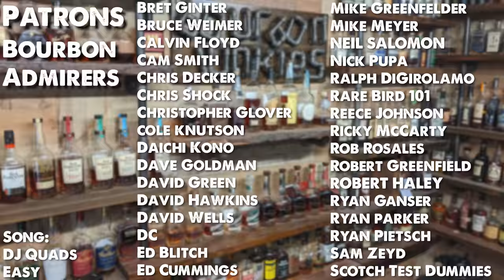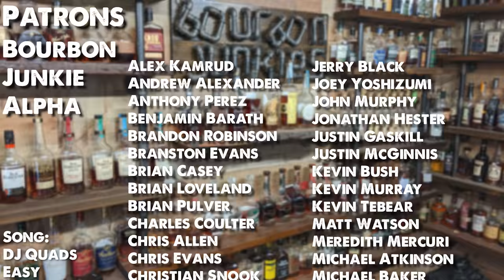Jack Daniels Barrel Proof Rye Whiskey Review! Breaking the seal. Breaking the Seal EP#128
Let's get into this new Jack Daniel's Single Barrel Rye! Jack Daniel's released a Barrel Strength Rye as their special release of 2020 and there is A LOT of hype around this bottle. Let's see if it beats some of this years other Rye's.